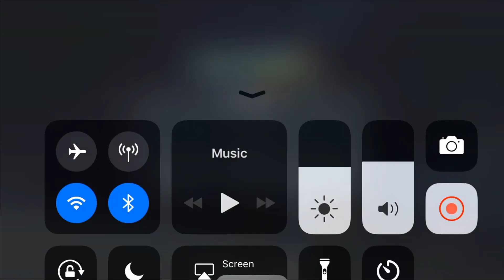Boss Rush Community's Choice Quick Run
Boss Rush Community's Choice Run in Marvel Contest Of Champions.  Kind of went into the challenge a little blind not knowing what to expect.  Made this quick video for people that have not done it yet in hopes it will help you along and choose the correct champs for the path.  Surprisingly it was Venom that beat me up the most.

I also got Iceman for the 4 star crystal. I already had him but I will take the 5 star shards.

0:07 Stark Spidey
1:12 Rocket Raccoon
1:50 Mephisto
6:07 Antman
9:53 Venom
11:14 Iceman

Quick Tips

Stark Spidey - Nothing to crazy here, he has an unblockable SP2 but you can just bait out his SP1, obviously he hits really hard.

Rocket Raccoon - You have a constant degeneration here and it is based on Class.  So if you can bring in a Cosmic or Tech than you will probably last longer.  Rocket takes zero damage from normal attacks but takes lots of damage from Specials.  Also take note when you use your specials you also heal so don't freak out when you see your health degenerating as you can get much of it back if not all from a special.

Mephisto  - Big thing here is only Villains will gain power on this node.  I used Iceman anyway, even without power one can still take him down.

Antman - Debuff Immune so that also means stun immune.  Only takes damage from Special Attacks. Bait his Sp1 or Sp2.  His SP2 is unblockable but easily evadable

Venom - Stun Immune and Starburst, He gave me the most trouble wrecked my Magik when I did a heavy by mistake

Iceman - People will hate this guy, Cold Snap damage and Safeguard so he only takes 1% damage from a single source.  I managed so solo him with Starlord which I am lucky to have.